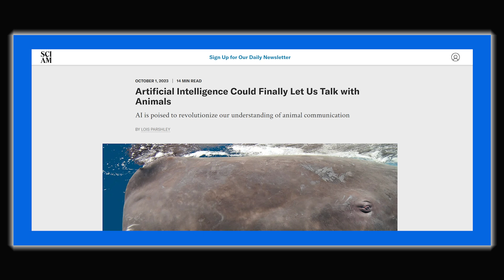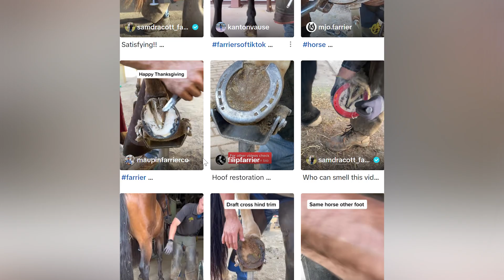AI is allowing horses to communicate with humans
Can artificial intelligence really help us talk to animals? In this chapter, we get into the possibilities of communicating with horses through AI technology. As well as the reality of owning a horse including cost, maintenance, and horse hoof trimming.
Julia Parker: AI To Talk To Animals, Horse Pain Detection, Equestrian Riding | Hard Tech Podcast #15
Follow on social media for Hard Tech updates:
Timestamps:

00:00 : Will AI revolutionize our relationship with animals?
03:22 : How costly is it to own a horse?
05:20 : Viral horse trimming videos.